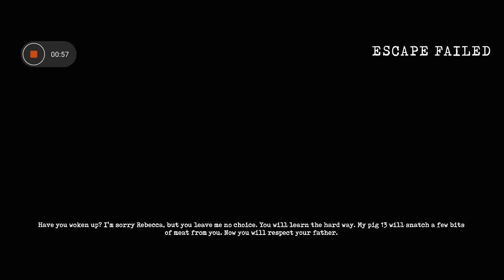Mr Meat 2 All 4 Endings Old Skin 🔥 (Retro Skin)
In this video, I will show you mr meat 2 all endings old skin.